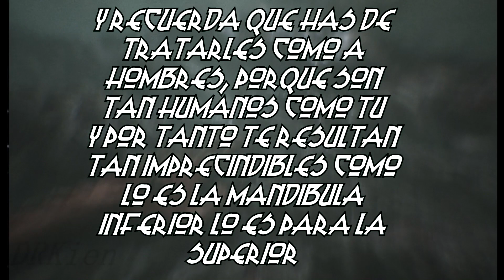SCORN EP 5 (MAS ALLA DE LAS TIERRAS DESVASTADAS)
Parece ser que tuvieron su propio final por jugar a ser dios y querer crear vida, final trajico de una civilizacion
Si ya estas aburrido de ver la television con la misma programacion pues te invito a ver este tu canal donde disfrutaras diferentes historias de diferentes video juegos (PARA GAMERS COMO TU)